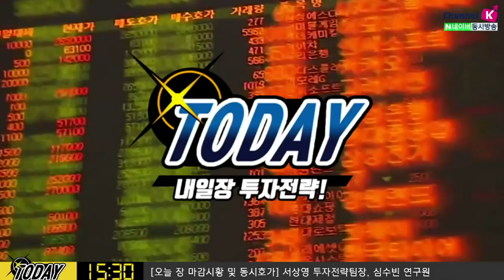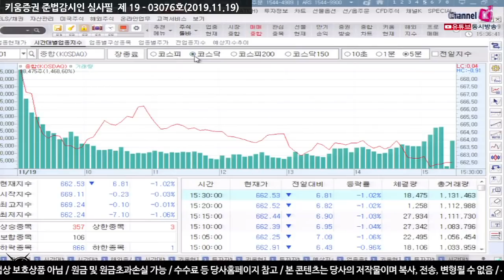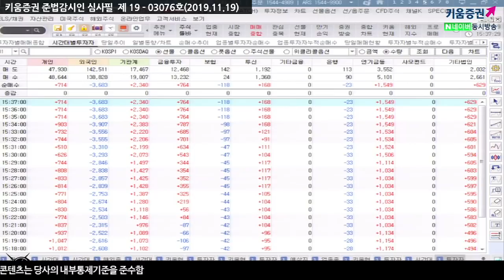[주식투자][시장분석]내일장 전략/국내증시 당분간 개별 장세 이어질 듯... 이유는? (19.11.19)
오늘밤 홈디포 등 미국 소비 관련주 실적에 주목
MSCI 지수 정기변경 관련 이슈 이어질 듯
연말 쇼핑 기대감, 일부 연은 총재들의 발언에 주목
개별 장세가 될 가능성 높아
미중 정상회담 일정 발표가 나오고
12월 관세부과에 대해 연기하는지 등의 실제적인 '뉴스'가 나와야 함​

김순영 키움증권 채널K 앵커, 서상영 수석연구위원, 심수빈 연구원 투자전략팀​
「구독」과 「좋아요」 눌러주세요~